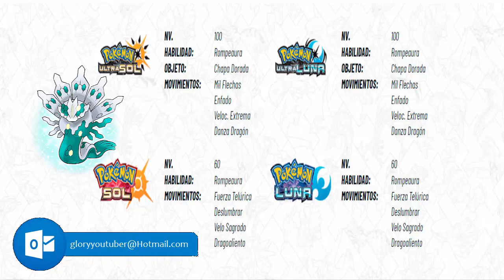Evento de junio Zygarde variocolor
Esta vez os traigo el evento de este año tan legendario ya iniciado en Pokémon UltraSol, UltraLuna, Sol Y Luna.